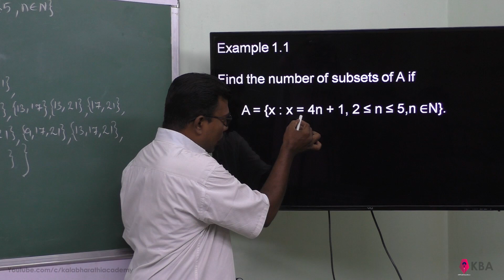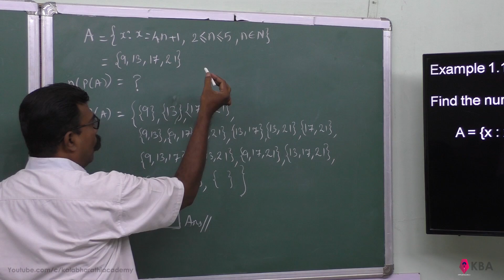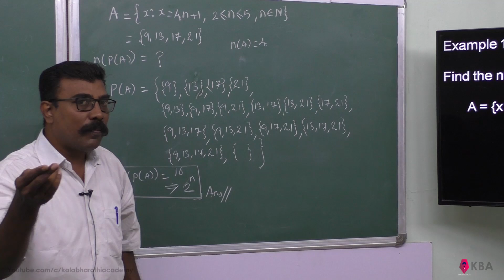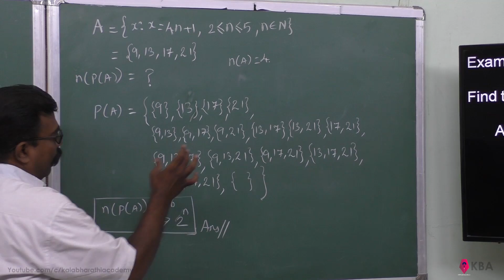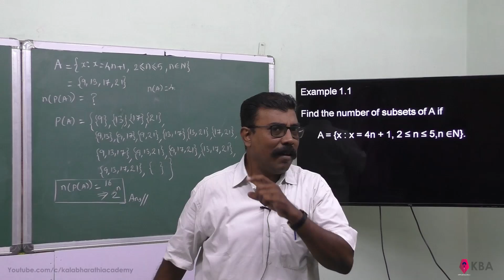1.Maths | Sets,Relations and Functions | Example 1.1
Example 1.1

Find the number of subsets of A if

 A = {x : x = 4n + 1, 2 ≤ n ≤ 5,n ∈N}.